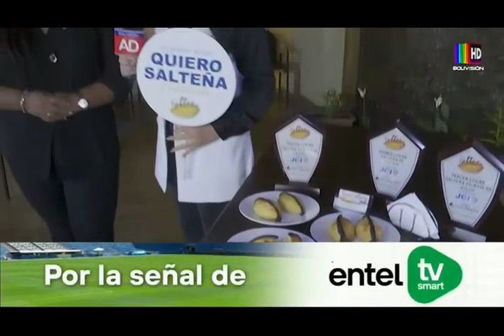¡Salteña de sopa de maní!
Las verdaderas Salteñas Bolivianas.
Este fin de semana se llevará a cabo La Feria de Salteña para reactivar la economía de Cochabamba.